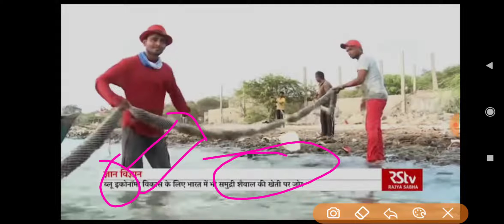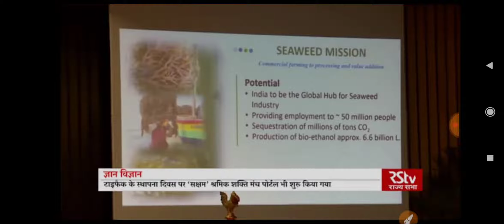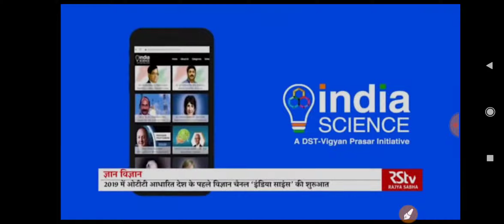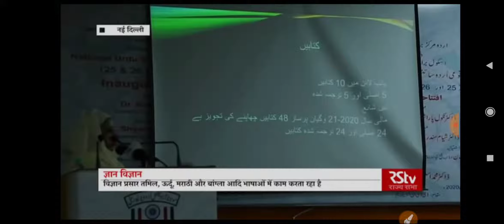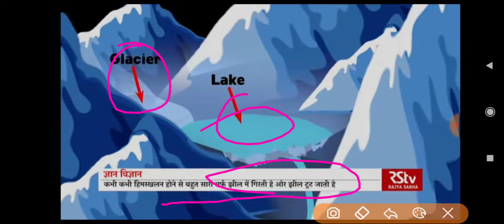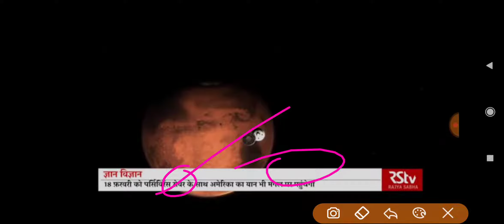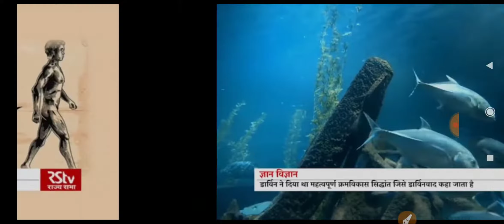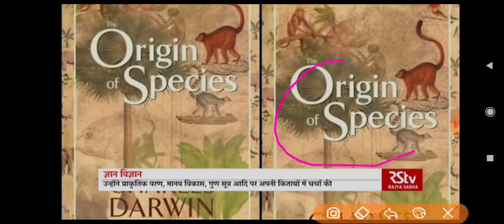Science monitor-Radio analysis-14Feb2021